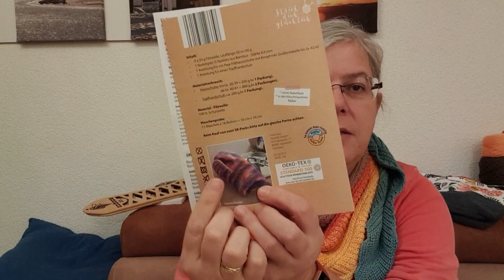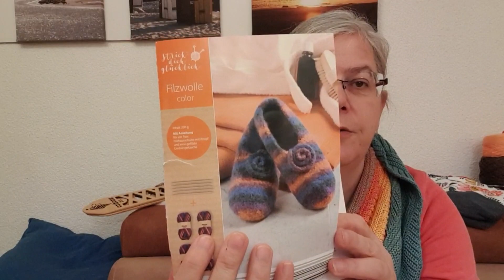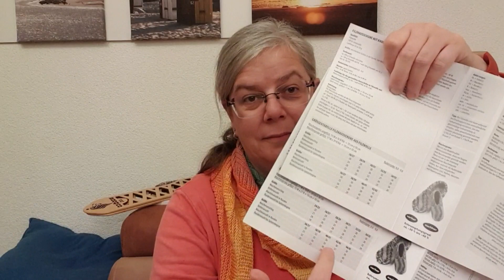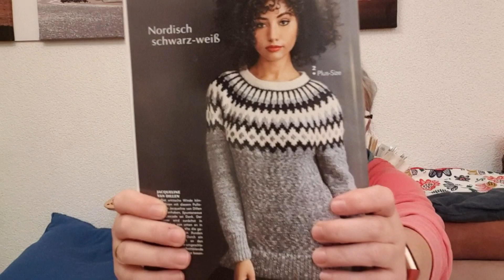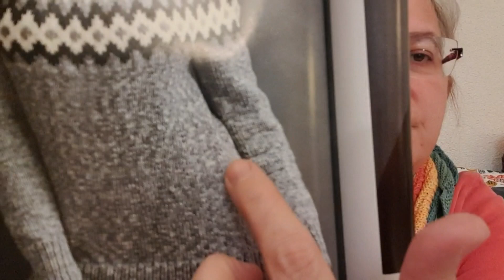#058 Voll im Plan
Nächstes Stricktreff ist am 14. Dezember 2019 bei mir.

So findet Ihr mich:
Mein Shop

Erdbeergarnschale aus der Töpferei in Illerbeuren
Scheibt einfach eine Mail und bestellt euch dieses gute Stück

Ouiet Stars
Wolle: Indian Summer gefärbt auf Perlgarn